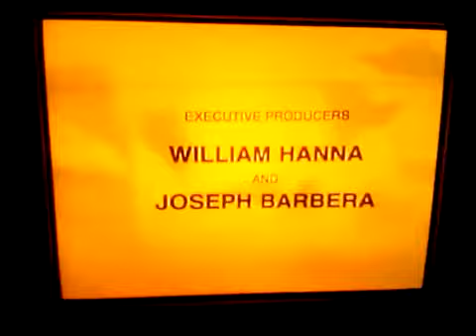The Smurfs ending credits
Season three of the Smurfs began in (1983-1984).